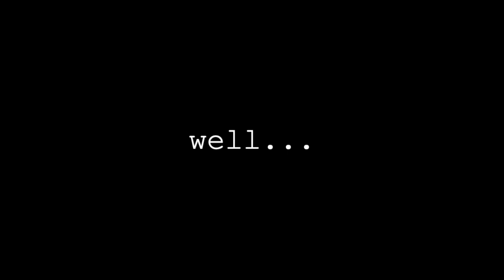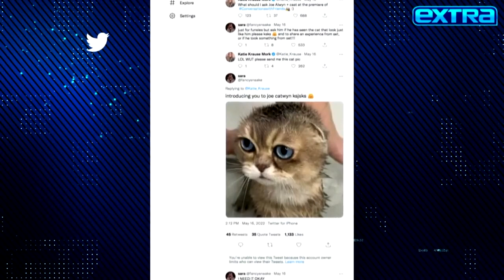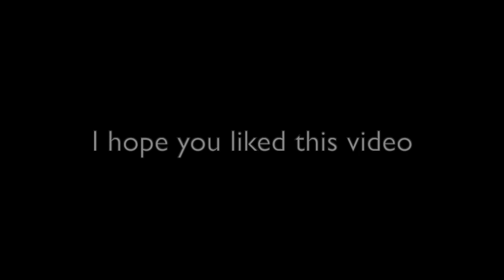Funny Joe Alwyn interview moments part 2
Edited by LezaEdits

This is part 2 of "Funny Joe Alwyn interview moments", you can find the first video
That video includes interviews from his earlier movies and shows like Billy Lynn, The Favourite, Mary Queen of Scotts and a Christmas Carol, whereas this video includes some later interview clips from Conversations with friends (with Alison Oliver) and Cathrine called Birdy (with Andrew Scott).

I will link some of the videos here. Also comment what you would like to see in other videos.

In this video:
Joe Alwyn on the Kelly Clarkson show